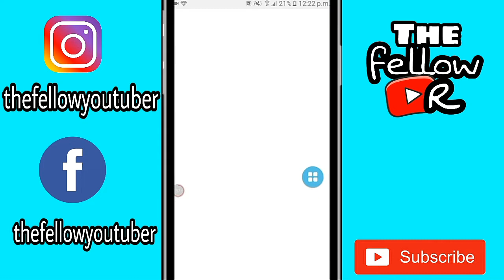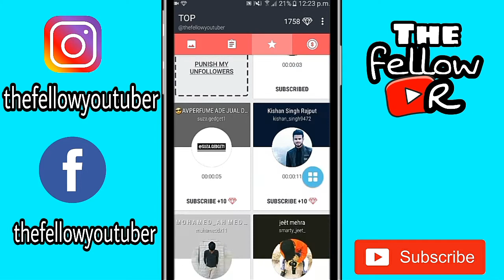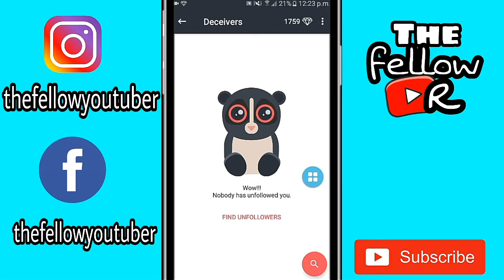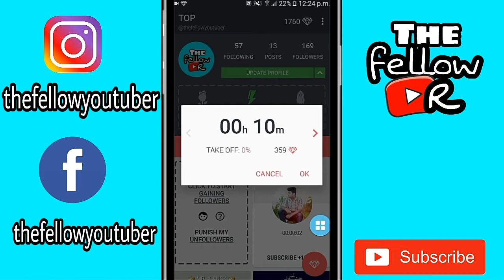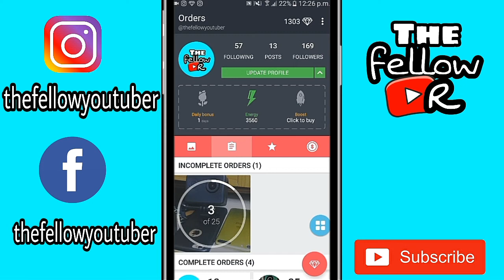Get UNLIMITED Instagram FOLLOWERS & LIKES in 5 mins | LIVE PROOF !!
AND BE NICE TO ANIMALS CUZ ALL THEY ASK FOR IS LOVE.